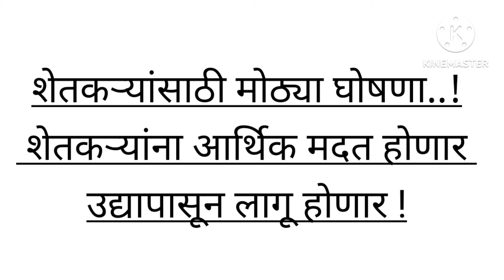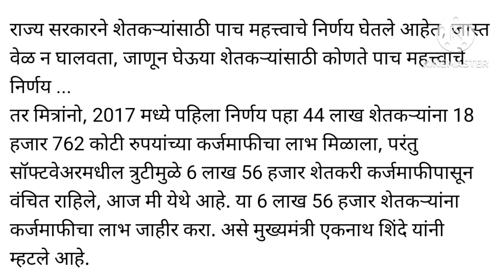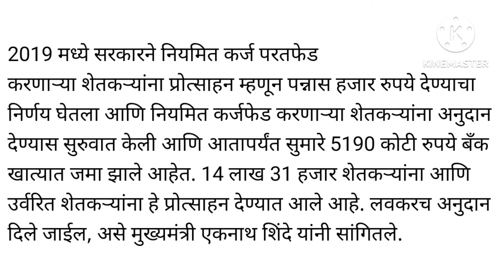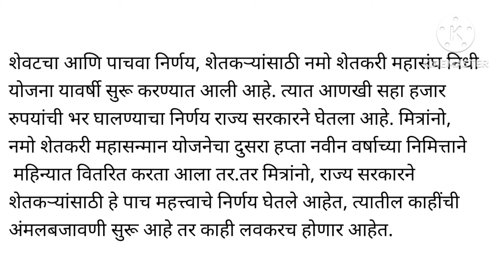शेतकऱ्यांसाठी मोठ्या घोषणा..! शेतकऱ्यांना आर्थिक मदत होणार उद्यापासून लागू होणार ! shetkari Anudhan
शेतकऱ्यांसाठी मोठ्या घोषणा..! शेतकऱ्यांना आर्थिक मदत होणार उद्यापासून लागू होणार !
shetkari karjmafi update
shetkari Anudhan update today news